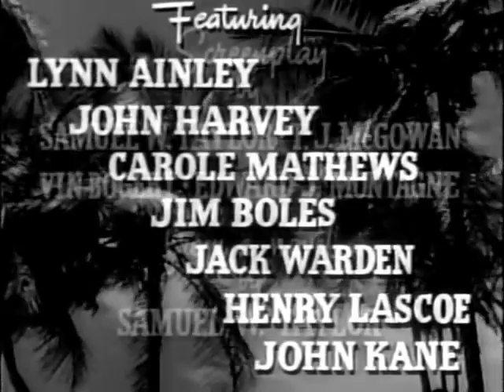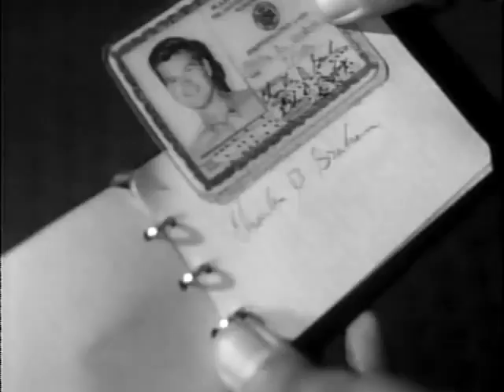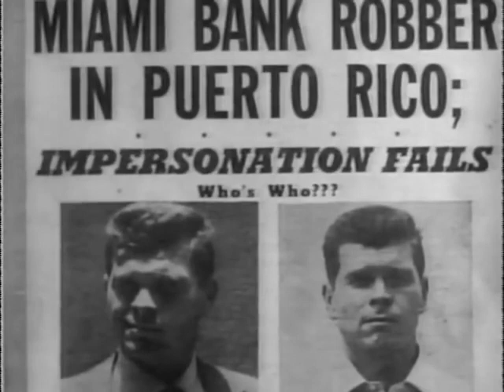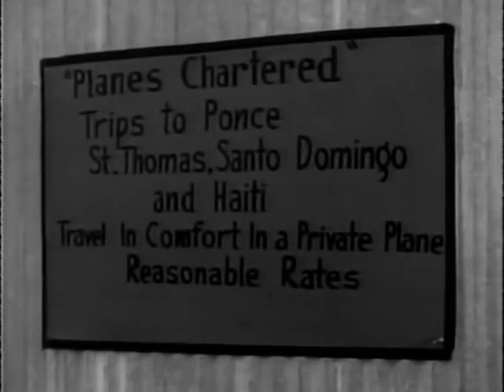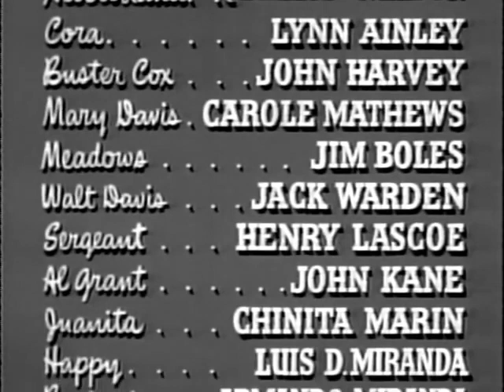The Man With My Face 1951 Film Noir B-Movie VHS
Stars Barry Nelson Carole Mathews Lynn Ainley Jack Warden
Director Edward Montagne
Writers Vin Bogert Tom McGowan Edward Montagne

This Film Noir is based on an interesting idea, featuring  Jack Warden in his movie debut. Though the original novel is set in California, the movie takes place in Puerto Rico, and is the only Film Noir shot on location in that country.

Jack Warden went on to star in From Here to Eternity, 12 Angry Men (playing Juror No. 7, a salesman who wants a quick decision in the murder case), Shampoo, Heaven Can Wait, All the President's Men,  Being There, Used Cars (in which he played dual roles), The Verdict, Problem Child and its sequel, as well as While You Were Sleeping, Guilty as Sin and the Norm Macdonald comedy Dirty Work. His final film was The Replacements in 2000, opposite Gene Hackman and Keanu Reeves.

This VHS version is the best version currently publicly available.
It can also be downloaded from The Internet Archive.